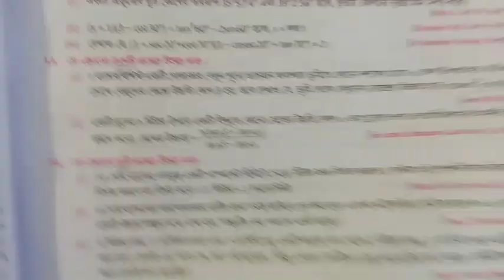Roy & Martin Vol. 2 2024, Page 520 |Class 10 | Math Model 03 | দাগ নং 3(True/False) | রায় ও মার্টিন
দশম শ্রেণীর ছাত্রছাত্রীরা যারা বিশেষ করে মাধ্যমিক পরীক্ষার্থী, যেহেতু তাদের জন্য এই মাধ্যমিক পরীক্ষা জীবনের প্রথম একটা বড় পরীক্ষা বা বোর্ডের পরীক্ষা, সুতরাং এই পরীক্ষায় বসার আগে নিজেকে উপযুক্ত তৈরি করতে হবে। অর্থাৎ বিভিন্ন প্রকার প্রশ্নের সম্মুখীন হতে হবে এবং অজানা প্রশ্নের সম্মুখীন হয়ে তার সমাধান করার অভ্যাস তৈরি করতে হবে। আর এই কাজটি করার জন্য বাজারে বিভিন্ন চলতি যে প্রশ্ন বিচিত্রা বা টার্গেট বা চ্যালেঞ্জার বা টেস্ট পেপার বা অন্যান্য যে বইগুলো আছে সবগুলি তোমাদের খুব সাহায্য করবে। তো যেকোনো একটা বইয়ের থেকে তুমি যখন প্রথম অজানা প্রশ্নের সমাধান করতে যাচ্ছ তখন আগে প্রশ্নের উত্তরটা বা অংকটা নিজে নিজে করার চেষ্টা করো তারপর না পারলে বিভিন্ন youtube ভিডিও গুলো দেখতে পারো বা বিভিন্ন টিচারদের সাহায্য নিতে পারো। তবে মবে রাখতে হবে যে, প্রশ্নটা নিজে চেষ্টা করার আগেই কোন ইউটিউব বা টিচার বা অন্য কারো সাহায্য নেবে না, আগে নিজে চেষ্টা করবে যদি না পারি তবে সাহায্য নেবে।

My Class Room ইউটিউব চ্যানেলে রায় ও মার্টিন ভলিউম 2 প্রশ্ন বিচিত্রার সমস্ত অংক ও ভৌতবিজ্ঞান প্রশ্নগুলোর সমাধান ধারাবাহিকভাবে আপলোড করছি।

Related Links
1. Roy & Martin Vol.2 2024|Class 10 | Madhyamik Math Page 567 | Model Question Paper 20 | দাগ নং 1(All)
2. Roy & Martin Vol.2 2024|Class 10 | Madhyamik Math Page 567 | Model Qsn Paper 20 | দাগ নং 2 & 3 (All)
3. Roy & Martin Vol 2 2024|Class 10|MP Math Page 567| Model Qsn Paper 20|দাগ নং 4(i,ii,iii,iv,v,vi,vii)
5. Roy & Martin Vol. 2 2024, Page 568 |Class 10 | Math Model 20 | দাগ নং 4(viii, ix, x, xi, xii)
6. Roy & Martin Vol. 2 2024, Page 564 |Class 10 | Math Model 19 | দাগ নং 1(i, ii, iii, iv, v, vi, vi)
7. Roy & Martin Vol. 2 2024, Page 675 |Class 10 | P.Sc Model 12 | দাগ নং 2,3 Group - B & Group - C
8. Roy & Martin Vol. 2 2024, Page 525 |Class 10 | P.Sc Model 05 | দাগ নং 1,2,3 MCQ, T/F & Fill Blanks
9. Roy & Martin Vol. 2 2024, Page 522 |Class 10 | Math Model 04 | দাগ নং 1(MCQ),2(Fill Blanks),3(T/F)
10. Roy & Martin Vol. 2 2024, Page 516 |Class 10 | Math Model 02 | দাগ নং 1(MCQ),2(Fill Blanks),3(T/F)
11. Roy & Martin Vol. 2 2024, Page 519 |Class 10 | Math Model 03 | দাগ নং 1(MCQ)
12. Roy & Martin Vol. 2 2024, Page 519 |Class 10 | Math Model 03 | দাগ নং 2(Fill Blanks)